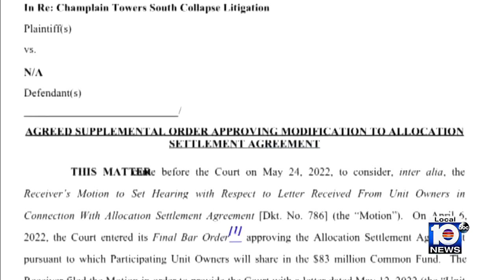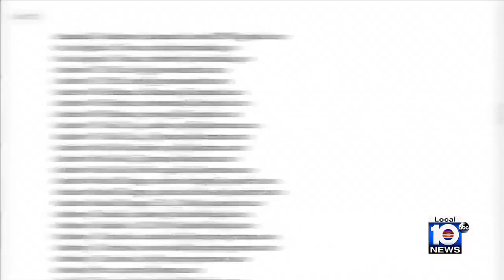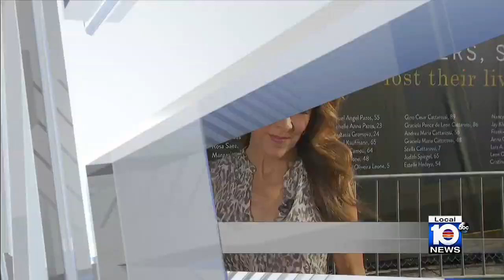Attorneys in Surfside building collapse settlement seek about $100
Attorneys who worked to secure settlements topping $1 billion in the collapse of a beachfront Florida condominium building in which 98 people died are requesting about $100 million in fees and costs, according to a new court filing.